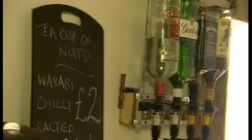BBC Look North Alphabetti Theatre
BBC Look North came down to Alphabetti Theatre in February 2015, just before the venue opened in Newcastle upon Tyne in March 2015.

Alphabetti does not own this video. All rights to this material are reserved to BBC Look North.